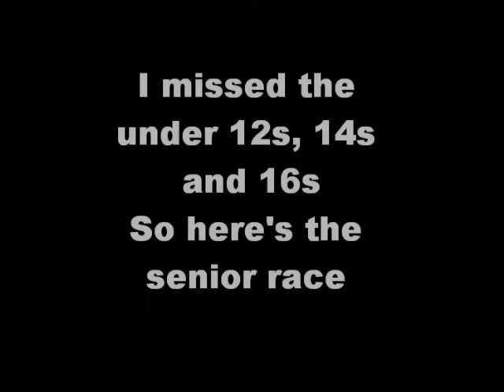Shepherd's Skyline 2011.wmv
Shepherd's Skyline fell race 2011, Todmorden, West Yorkshire